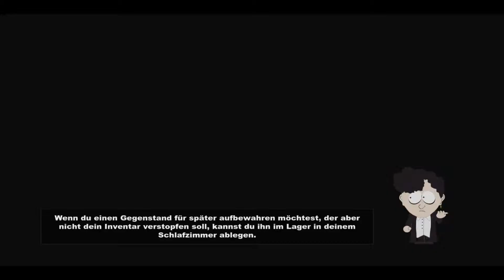Let's Play South Park Der Stab der Wahrheit Part 40 Chancenlose Elfen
Wir fegen einen nach dem anderen Weg.